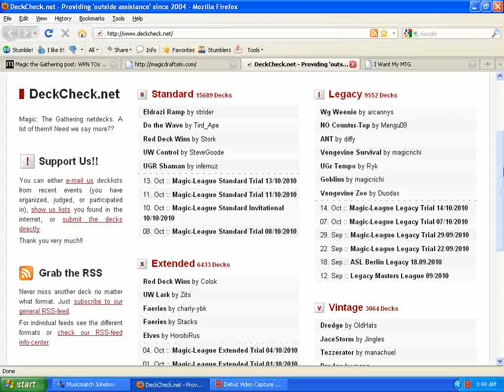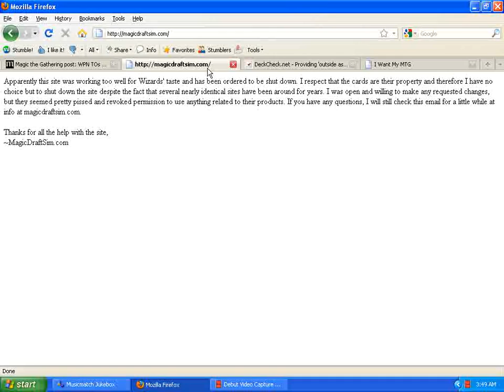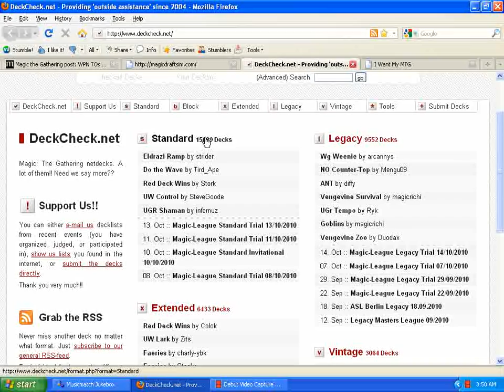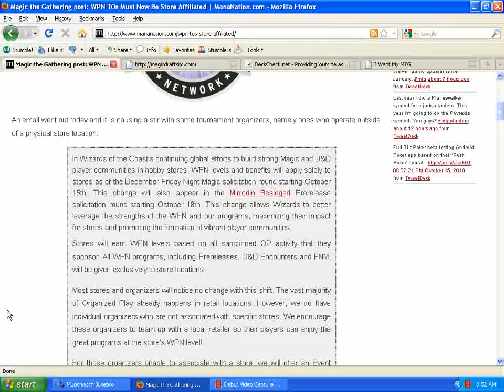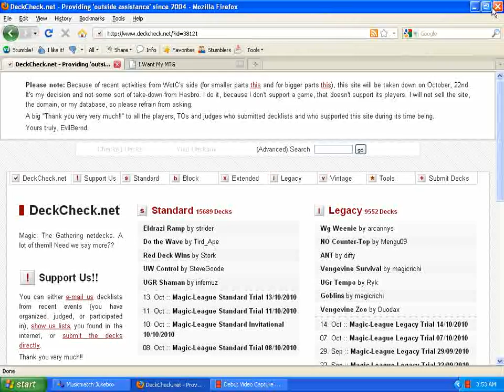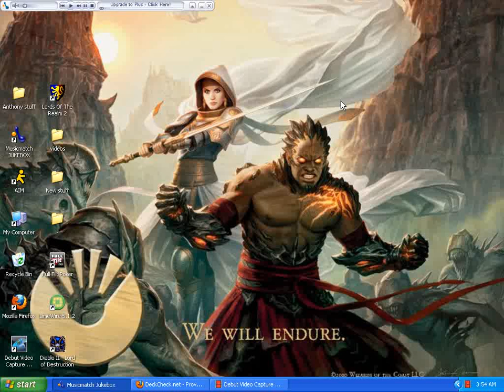Magic talk 32- Important magic news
In this video I talk about some of the changes WotC have made and how they affect all of us.

Here is the e-mail addy to the guy that runs deckcheck. If you would like to help then ask what you can do.